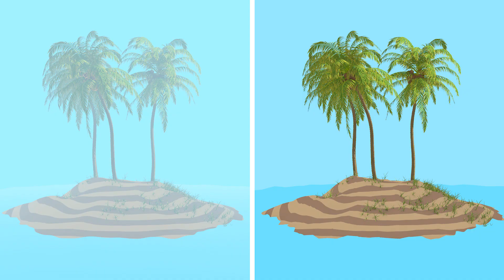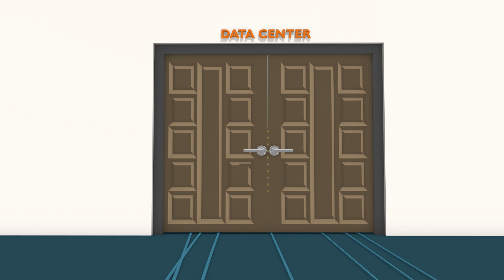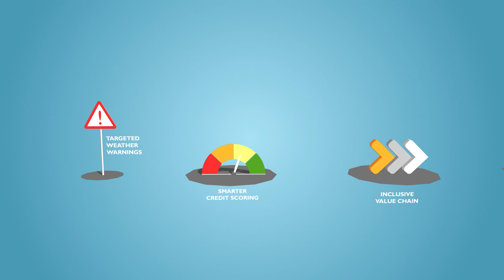How Big Data Can Solve Food Insecurity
Farmers make up 70 percent of the world's extreme poor, but smart use of data can change this status quo. Data can be used to build digital farmer profiles and lead to the creation of targeted products like precise irrigation systems, better credit scoring systems and location-based weather updates.

Watch to learn how to take the first steps to build digital farmer profiles and create a brighter future for smallholder farmers.

For next steps, read the report from Feed the Future, USAID and mSTAR on called Data-driven Agriculture: The Future of Smallholder Farmer Data Management

This video was prepared under the Mobile Solutions Technical Assistance and Research (mSTAR) project, United States Agency for International Development Cooperative Agreement No. AID-OAA-A-12-0073. The content and views expressed in this publication do not necessarily reflect the views of the United States Agency for International Development or the United States Government.